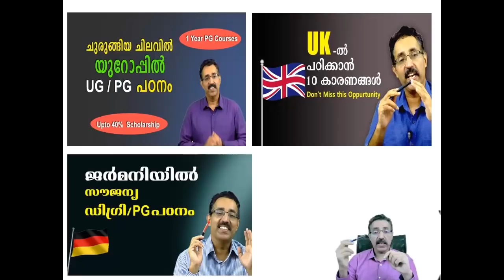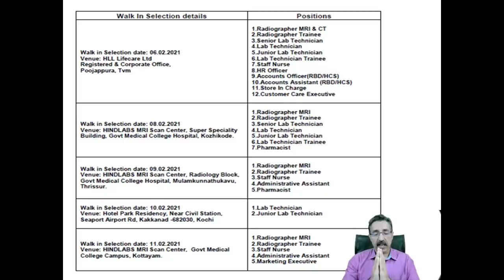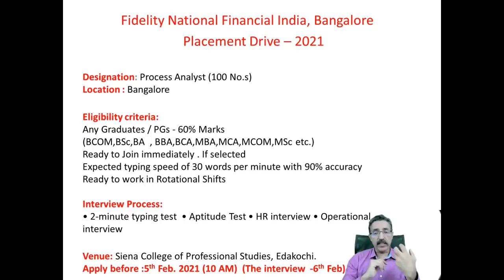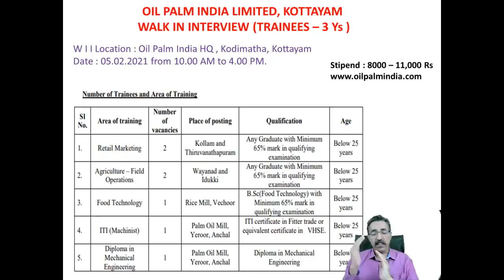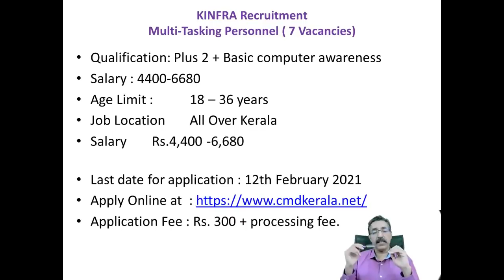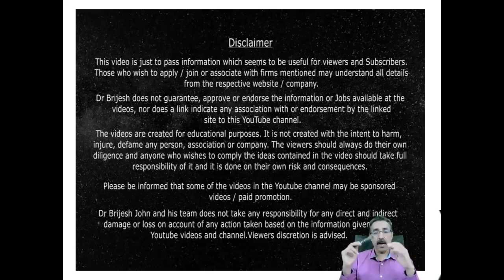CENTRAL & STATE GOVT. JOBS WITHOUT EXAM & PRIVATE JOBS-WALK IN INTERVIEWS|CAREER PATHWAY|Dr BRIJESH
1) Online money making (ഓൺലൈനിലൂടെ  മികച്ച വരുമാനം)
2) Success mantra for Dream Job (സ്വപ്ന ജോലിക്കു വിജയ മന്ത്രങ്ങൾ)

In this Video Dr Brijesh explain about Wlak in Interview for HLL Life care , Oil Palm India and Recruitment drive for Fidelity National Financials , Dentcare Dental Lan and Kinfra. Watch the video to know more.

This YouTube channel 'CAREER PATHWAY' is meant for providing career tips and useful information on Job opportunities and effective job search. New Videos will be added daily during evenings.